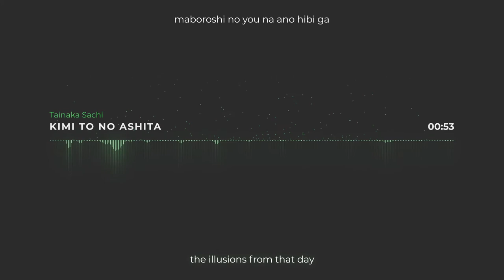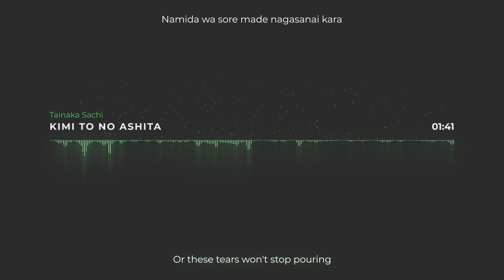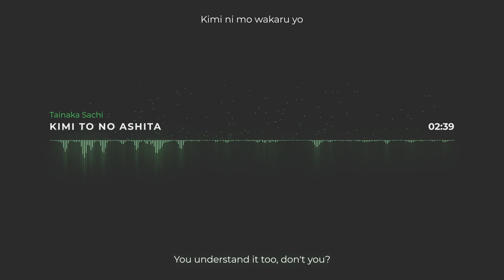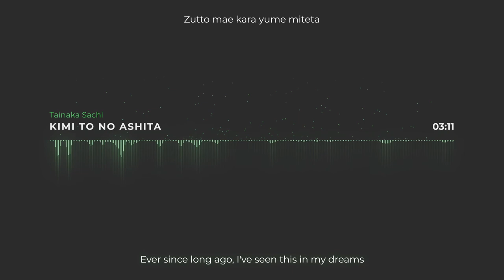Tainaka Sachi - Kimi to no Ashita (lyrics & translation)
Romaji and english fan translation to Tainaka Sachi's "Kimi to no Ashita".

Amazon JP: